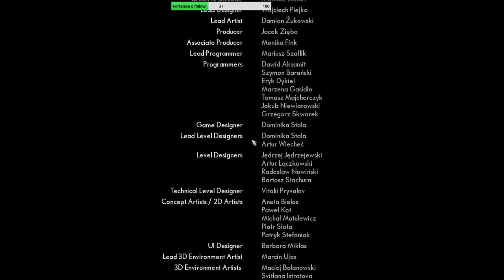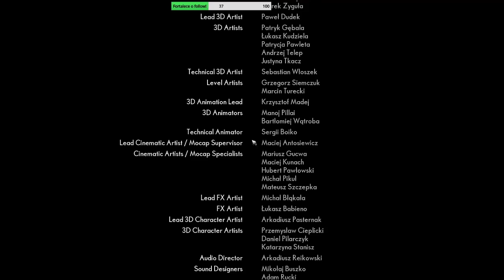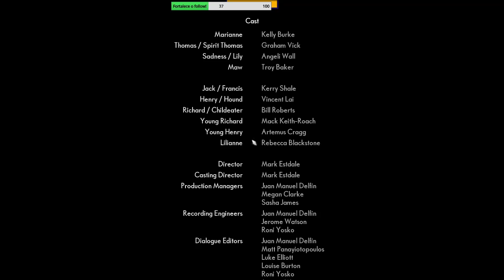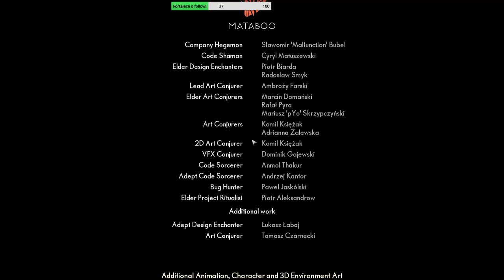The Medium - Cena final do game - Ending & Final Cinematic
Ending & Final Cinematic